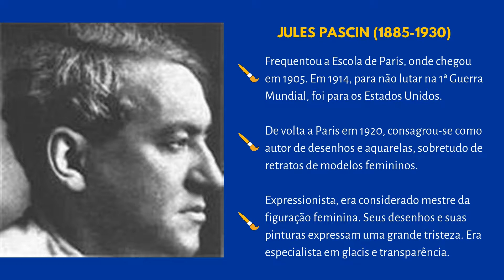Série pintores europeus: Bulgária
Ao longo dos séculos, os países que fazem parte da UE foram berço de importantes movimentos culturais que revelaram alguns dos principais pintores da história. Descubra hoje um pintor clássico e um contemporâneo da Bulgária